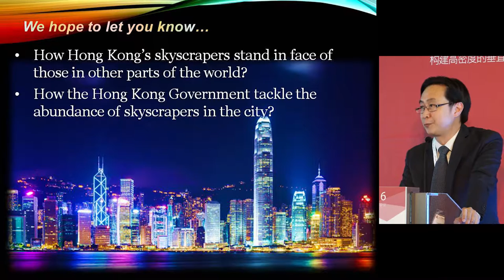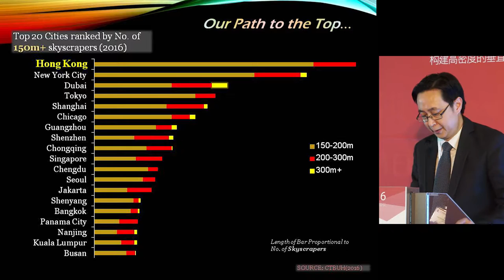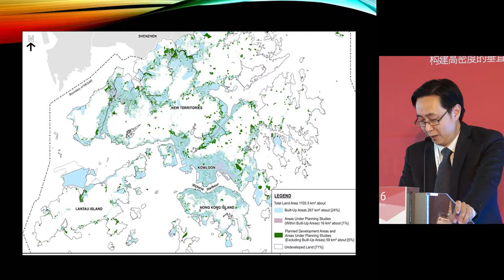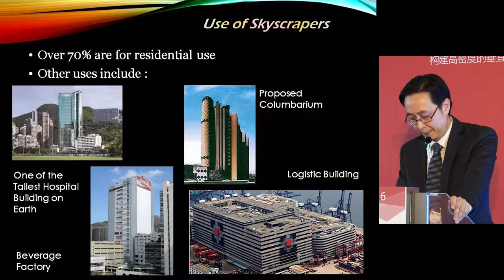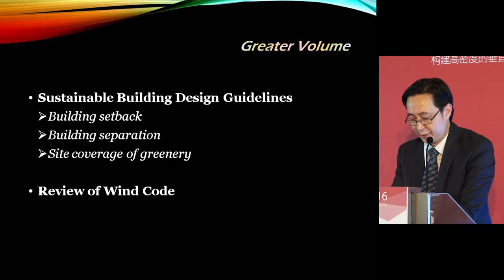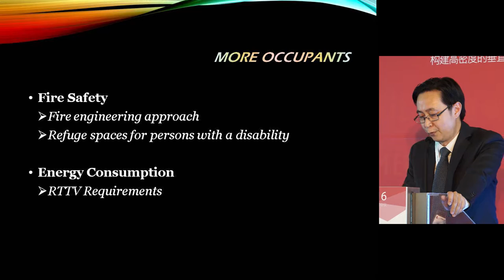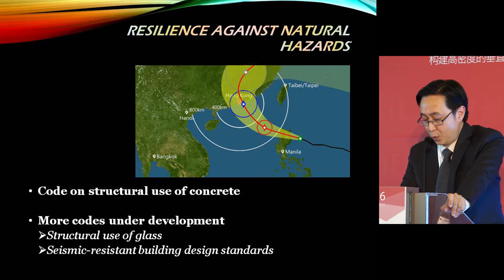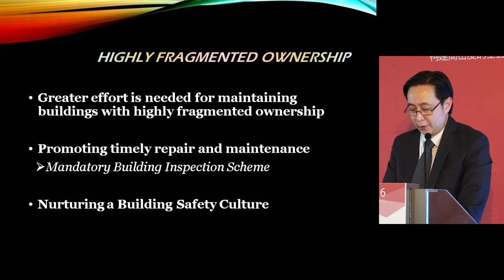CTBUH 2016 China Conference - Eric Ma "Skyscrapers in Hong Kong"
Thursday October 20, 2016. Hong Kong, China. Eric Ma of Hong Kong Special Administrative Region presents at the 2016 China Conference Plenary 6: Hong Kong Developments